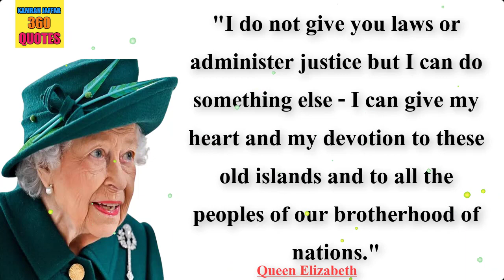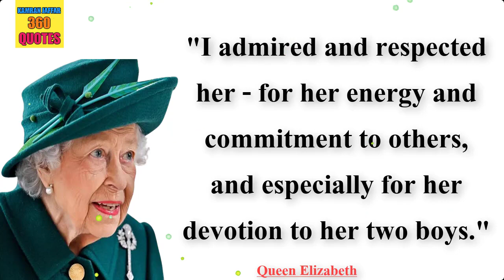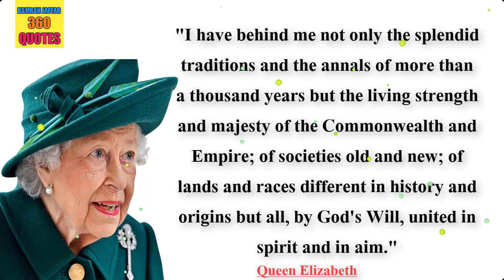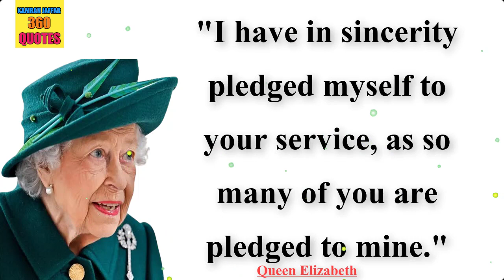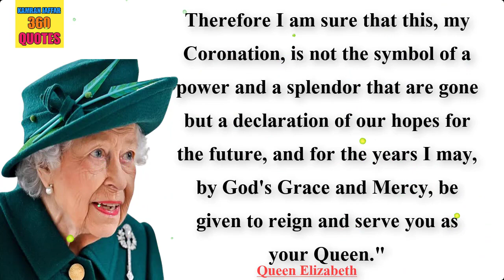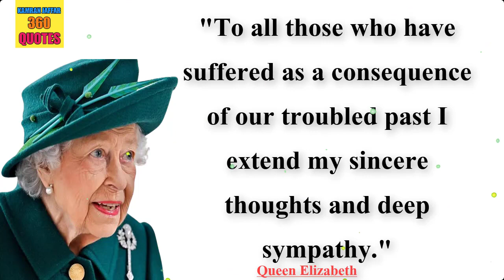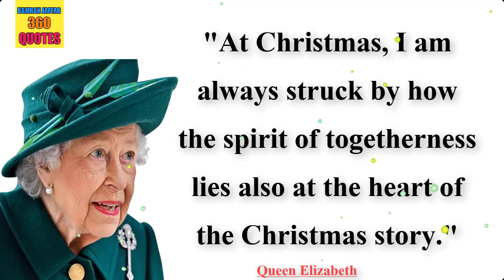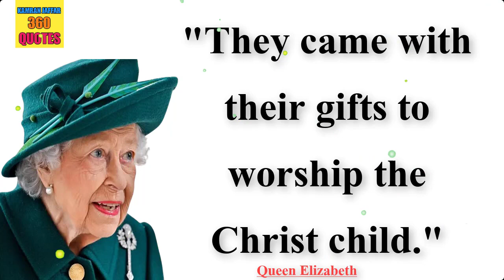Most Notable Queen Elizabeth Quotes On Life, Love, Education And More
topic cover:
most notable queen elizabeth quotes on life
queen elizabeth quotes on life
best queen elizabeth quotes on life
queen elizabeth best quotes on life
queen elizabeth life quotes
queen elizabeth
best quotes
quotes
queen
elizabeth
life quotes of queen elizbeth
grief
price
pay
queen elizabeth quotes on life in english

Elizabeth is Queen of the United Kingdom and 14 other Commonwealth realms. Elizabeth was born in Mayfair, London, as the first child of the Duke and Duchess of York. Her father acceded to the throne in 1936 upon the abdication of his brother, King Edward VIII, making Elizabeth the heir presumptive. Wikipedia
Born: April 21, 1926 (age 96 years), Bruton Street, London, United Kingdom
Full name: Elizabeth Alexandra Mary Windsor
Spouse: Prince Philip, Duke of Edinburgh (m. 1947–2021)
Children: Charles, Prince of Wales, Prince Andrew, Duke of York, Anne, Princess Royal, more
Grandchildren: Prince Harry, Duke of Sussex, Prince William, Duke of Cambridge, more
Great grandchildren: Lilibet Diana Mountbatten-Windsor, more

Elizabeth , in full Elizabeth Alexandra Mary, officially Elizabeth , by the Grace of God, of the United Kingdom of Great Britain and Northern Ireland and of her other realms and territories Queen, Head of the Commonwealth, Defender of the Faith, (born April 21, 1926, London, England), queen of the United Kingdom of Great Britain and Northern Ireland from February 6, 1952. In 2015 she surpassed Victoria to become the longest-reigning monarch in British history.

Elizabeth was the elder daughter of Prince Albert, duke of York, and his wife, Lady Elizabeth Bowes-Lyon. As the child of a younger son of King George V, the young Elizabeth had little prospect of acceding to the throne until her uncle, Edward VIII (afterward duke of Windsor), abdicated in her father’s favour on December 11, 1936, at which time her father became King George VI and she became heir presumptive. The princess’s education was supervised by her mother, who entrusted her daughters to a governess, Marion Crawford; the princess was also grounded in history by C.H.K. Marten, afterward provost of Eton College, and had instruction from visiting teachers in music and languages. During World War II she and her sister, Princess Margaret Rose, perforce spent much of their time safely away from the London blitz and separated from their parents, living mostly at Balmoral Castle in Scotland and at the Royal Lodge, Windsor, and Windsor Castle.

credit

song: fat man
artist: yung logos

2….Abraham Gabriel Yehoshua Quotes | Abraham Gabriel Yehoshua Famous Quotes | A.B .Yehoshua Best Quotes:

3….Alfred Elton van Vogt Quotes | A E Van Vogt Best Quotes | A.E.Van Vogt Famous Quotes

4…A. J. Liebling Quotes | Abbott Joseph Liebling Famous Quotes | AJ Liebling Best Quotes

5...Jonathan Swift's Quotes which are better to know | quotes motivation

6…Walter Scott's Quotes Which Are Better Known In Youth To Not Regret In Old age